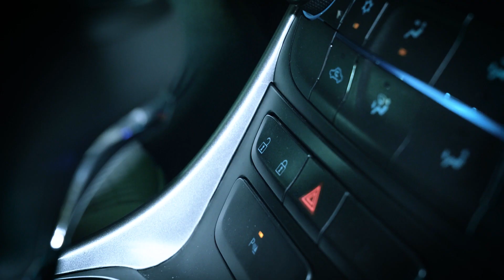Olight Warrior Mini in Camo/Desert Tan/Black